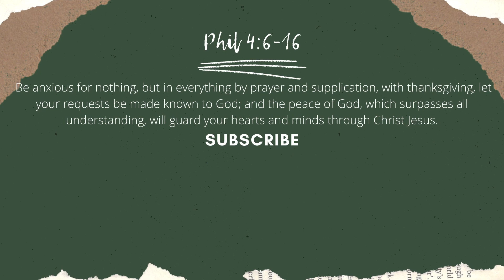Broken Prayers - Riley Clemmons (Live cover) | NDN Covers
Mic that I use
New Music interface